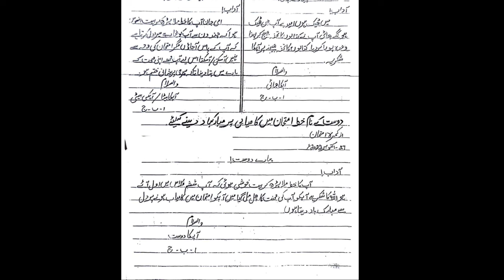8th Class Urdu Original Paper 2024 || 8th Class Urdu Final Term Paper 2024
8th Class Urdu Original Paper 2024 || 8th Class Urdu Final Term Paper 2024

8th Class Urdu 1st Term Paper 2024.8th Class Urdu original Paper 2024